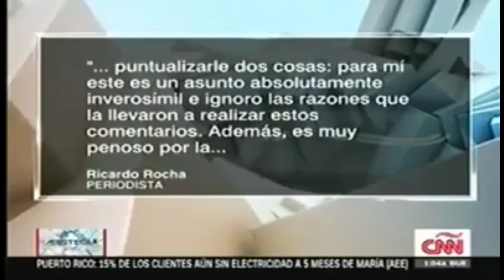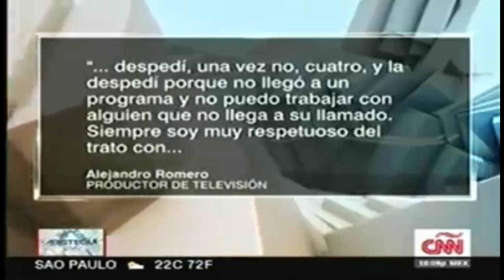Sofía Niño de Rivera Habla Sobre Supuesto Acosó Con Carmen Aristegui...🔘✔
Ricardo Rocha es muy acosador: Sofía Niño de Rivera; él lo niega

La standupera dijo que se sintió incómoda en varias entrevistas que el periodista le realizó ya que se le acercaba mucho y sólo hablaba de su físico y no de su carrera.

La standupera Sofía Niño de Rivera calificó como "muy acosador" al periodista Ricardo Rocha.

Durante el programa MeToo Mujeres que rompen el Silencio de CNN, Niño de Rivera contó a la periodista Carmen Aristegui que se sintió incómoda en varias entrevistas que el periodista le realizó ya que se le acercaba mucho.

"Me tocaba el brazo, la espalda. Eso me incomodaba muchísimo, pero yo pensaba que era normal", narró Niño de Rivera.

La comediante contó que en una ocasión el periodista le pidió que se parara a bailar y que se diera una vuelta.

Niño de Rivera dijo "ya basta" cuando el asistente del periodista la contactó nuevamente para una entrevista; a través de un mensaje de Whatsapp, la comediante le dijo que no quería tener nada que ver con Ricardo Rocha.

"Me mandó su asistente un mensaje por Whatsapp al cual le contesté: siempre que voy con él me incomoda horrible, habla sólo de mi físico, nunca habla de mi carrera y es muy acosador y no quiero tener nada que ver con él".

Tras las declaraciones de la comediante, el periodista envió un comunicado a Aristegui en el que calificó los señalamientos de inverosímiles al considerar que en ninguna entrevista encontró alguna actitud que se asemejara al acoso.

"Revisé con mi equipo detenidamente la entrevista con la señorita Niño de Rivera y francamente no encontramos ni un segundo que se asemeje a un acoso; así que puntualizo dos cosas:

-Para mí éste es un asunto inverosímil e ignoro las razones que la llevaron a realizar estos comentario, además es muy penoso por la relación de respeto que tantos años tengo con su señor su padre".

Niño de Rivera comentó que también el productor de Tv Azteca, Alejandro Romero, le llegó a decir que "era una princesa y que tenía que sentirme guapa" siempre.

Comentó que en una junta de trabajo, una persona que tenía mucho poder sobre ella en ese ámbito, le dijo delante de diez personas "ay, te vestiste para mí", situación que la dejó en shock.